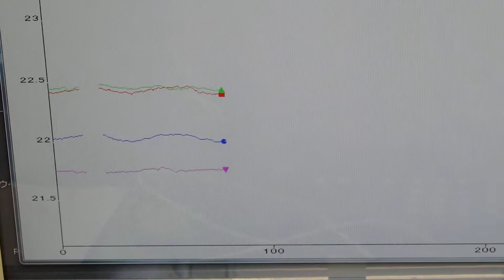オリジナル超音波プローブの「発振・制御」技術 ultrasonic-labo